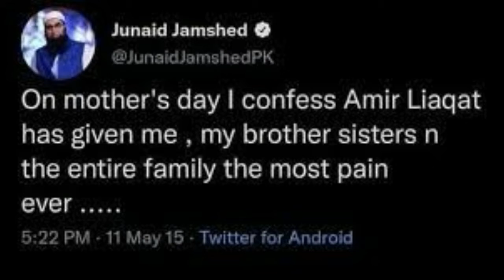OMG! Amir Liaqat called Jamshed Junaid's mother a prostitute by Celebrity Field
Amir Liaqat called Jamshed Junaid's mother a prostitute